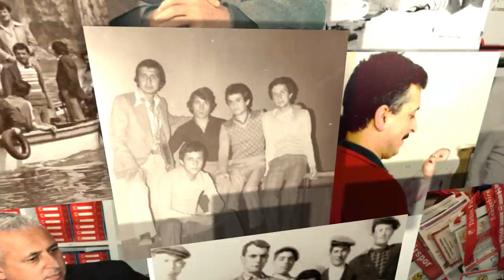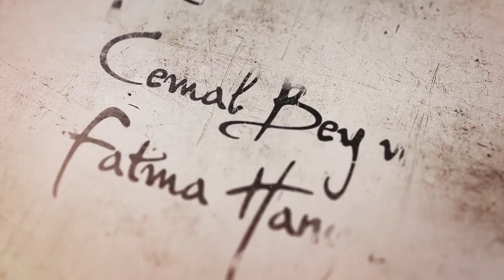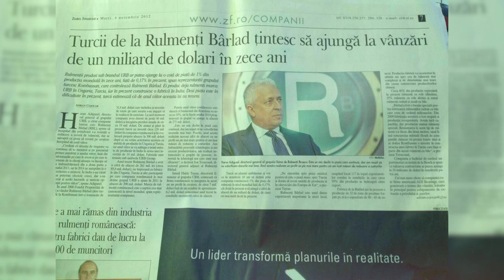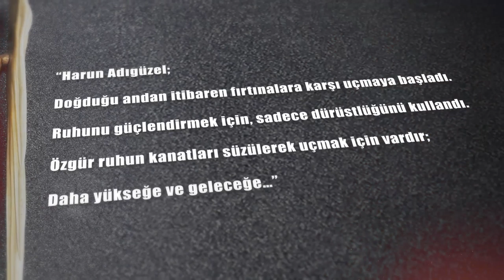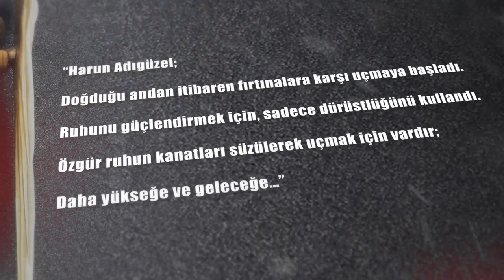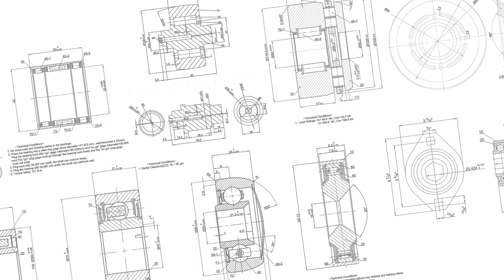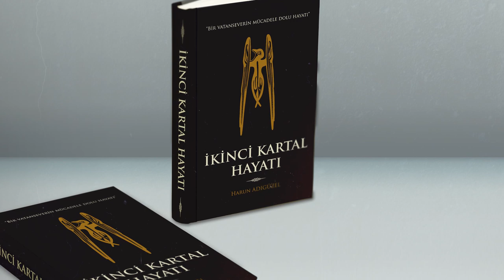Harun ADIGÜZEL / Hayat Hikayesi - 13.5.2017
1985 yılında başlayan rulman serüveni otuz iki yıldır aralıksız devam ediyor,
Almanya, Romanya, Çin, Hong Kong, Belçika, Hindistan, Dubai, Litvanya, Hollanda gibi ülkelerde toplam 12 şirket kurdu ve yönetti.
Yirmi bir yıldır uluslar arası rulman ticareti yapıyor,
Romanya, Maceristan ve Hindistan'da rulman üretiminin pik yapmasında baş rol oynadı,
Türkiye'de kurulu üç rulman fabrikasında büyük emeği var...
Das  Lager Germany ve Eymak Grup'a bağlı diğer şirketlerin Yönetim Kurulu Başkanı Sayın Harun ADIGÜZEL'in hayat hikayesidir.

Seslendiren : Bülent AY
Hikayeleştiren : Arzu ÇALIK
Prodüksiyon : Markam Medya